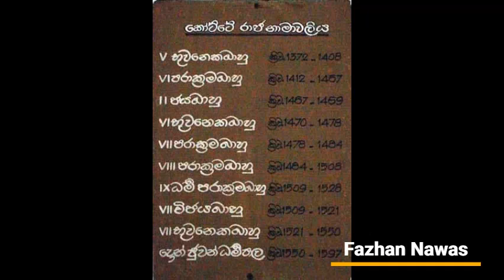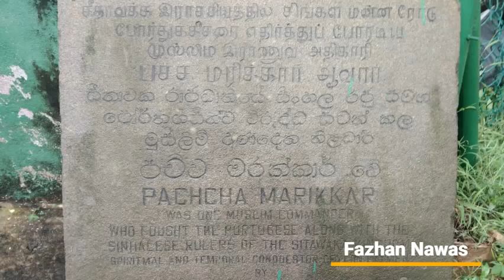குஞ்சாலி மரைக்கார்கள் - இலங்கையைப் பாதுகாத்த முஸ்லிம் கடல் தளபதிகள்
குஞ்சாலி மரைக்கார்கள் வரலாற்றில் மிகச்சிறந்த கடற்படைத் தளபதிகள் ஆவர். முஸ்லிம்களான இவர்கள் இலங்கை மன்னர்களை பாதுகாக்க வழங்கிய பங்களிப்புகள் பற்றி  இன்றைய நிகழ்சியில் ஆராய்கிறோம்.